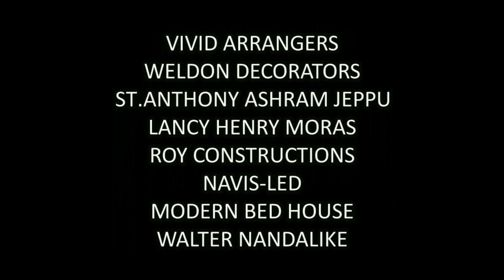Cholie Chotrai Konkani TV Serial - Episode - 18 (Full)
Cholie Chotrai Konkani TV Serial by Mogachi Lahran